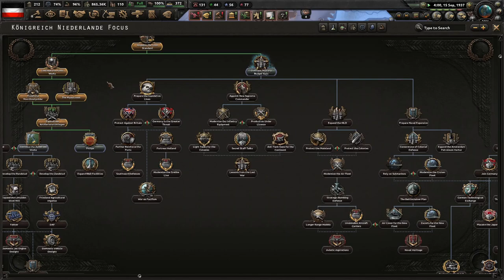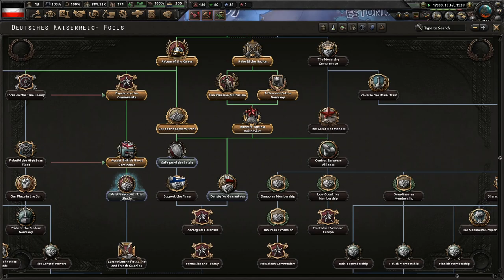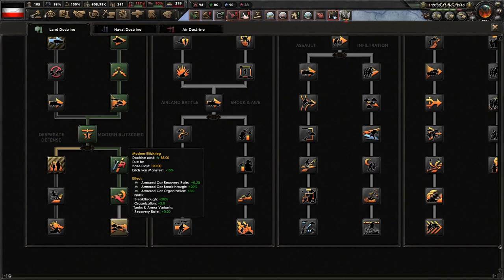An Excuse To Play Monarchist Germany Again! Der Traum des Kaisers #1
In this campaign, we explore the mod "Der Traum des Kaisers." It adds puppets to almost every formable nation by Monarchist Germany. This is basically an excuse for me to play monarchist Germany again. I hope you enjoy!

Mods Used: Der Traum des Kaisers